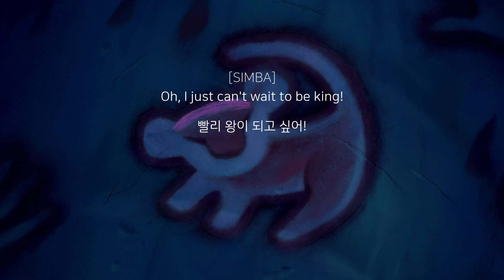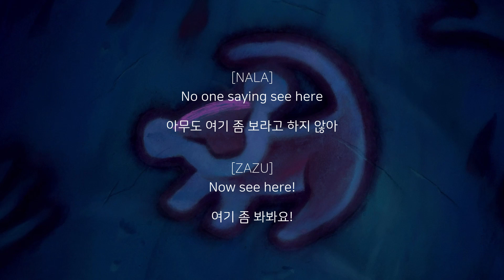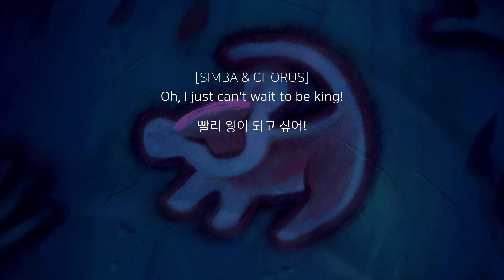The Lion King OST - I Just Can't Wait To Be King [가사해석/번역]